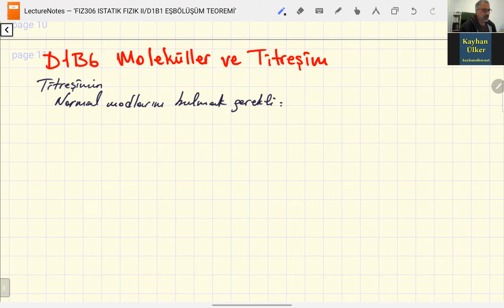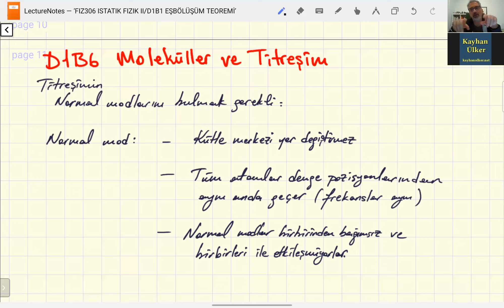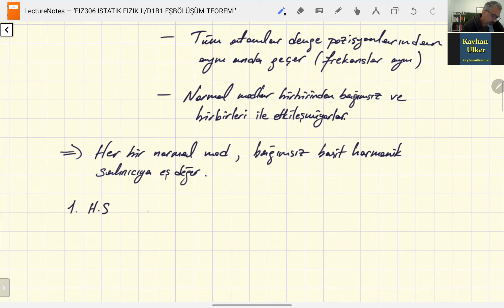FIZ306-D1B6 Moleküller ve Titreşim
D1 ENERJİNİN EŞBÖLÜŞÜMÜ
D1B6 Moleküller ve Titreşim

MSGSÜ Fizik Bölümü (mgsufizik.net) FIZ306 İstatistiksel Fizik II lisans programı dersi.

Ders hakkında detaylı bilgi ve ders notları adresinde bulunabilir.